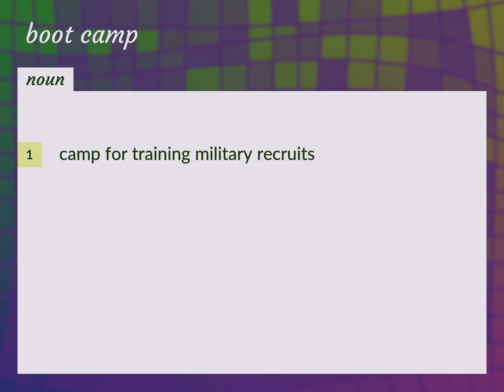Boot camp | meaning of Boot camp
What is BOOT CAMP meaning?